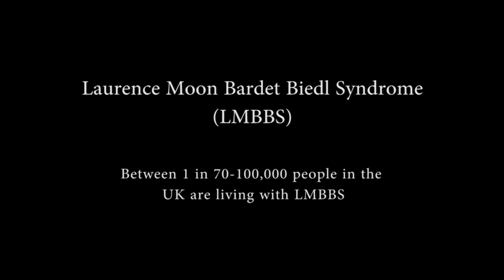Self-Management - Laurence Moon Bardet Biedl Syndrome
Allan Clark shares his story of raising two sons with Bardet Biedl Syndrome, a condition that affects 1 in between 70-100,000 people.